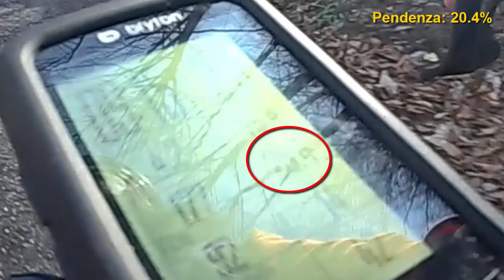Pendenze mozzafiato per la Chiesetta di Dueibis a Verzegnis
A partire dal Lago di Verzegnis ( Udine), si innalza un tratto di strada in salita con una forte pendenza.
Il cartello indica il 12%, ma il mio ciclocomputer ha rilevato tratti attorno al 19% e 20%. Asfalto con pendenza simile a quella del Monte Zoncolan, una delle tappe più attese e temute al Giro d'Italia per quanto " tira su ".
Ho affrontato questa salita per poter ammirare la Chiesetta di Dueibis che si trova non appena la strada spiana.

🤳 Condividi i miei video, cercami sui social:
-- GRAZIE :) --